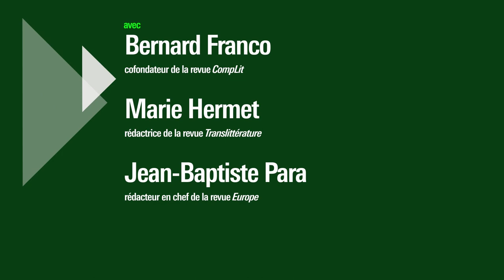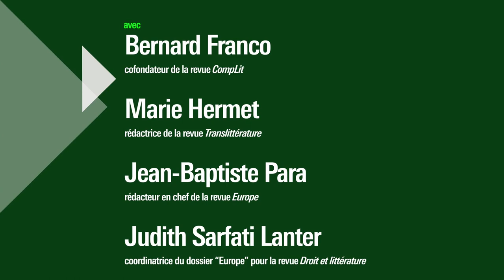Europe, espace littéraire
L’Europe n’est-elle qu’un marché ou un espace politique ? Ou bien correspond-t-elle à une identité culturelle ? Peut-on parler de littérature européenne ? Comment les savoirs, les idées, les œuvres, les langues circulent-elles à l’échelle du continent ?

Les revues, plurielles, diverses, jouent d’évidence un rôle important depuis longtemps dans les échanges culturels et intellectuels en Europe. Comment nous aident-elles à réfléchir notre présent, notre passé, nos langues, comment ouvrent-elles des horizons propices à concevoir l’altérité et à découvrir de nouvelles œuvres ?

Retrouvez le dossier "L'Europe sous présidence française" dans notre webmagazine Balises